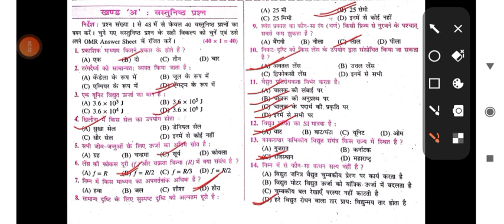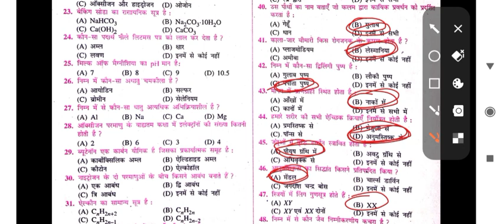क्लास 10th विज्ञान वस्तुनिष्ट् 2023 हेतु महत्वपूर्ण